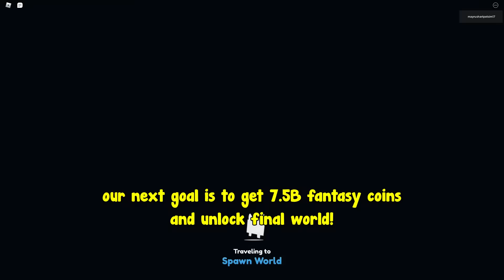Rich Noob VS Pet Simulator X! Noob With All Gamepass To Master! Roblox